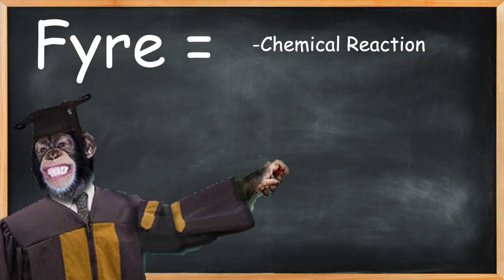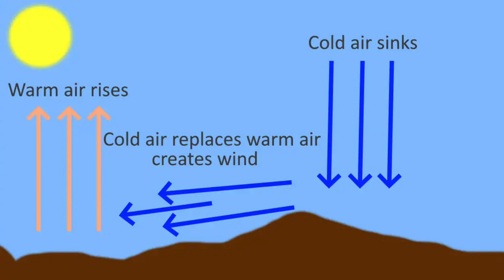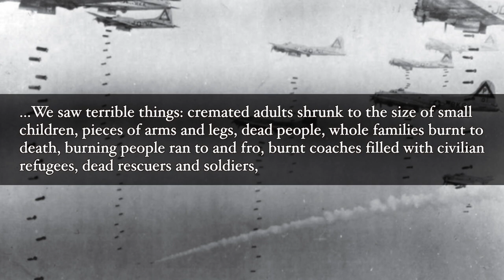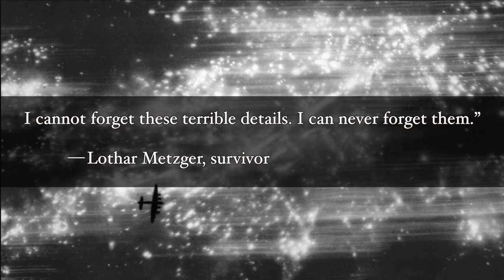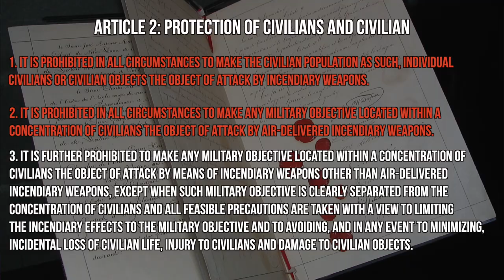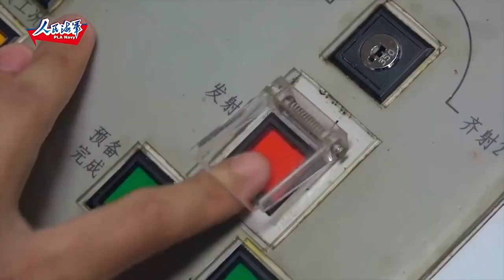Fear and Flames - A Brief History of Firestorms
An exploration of the frightening phenomenon of Firestorms. This is my first video, and I hope to make many more mini docs in this style.